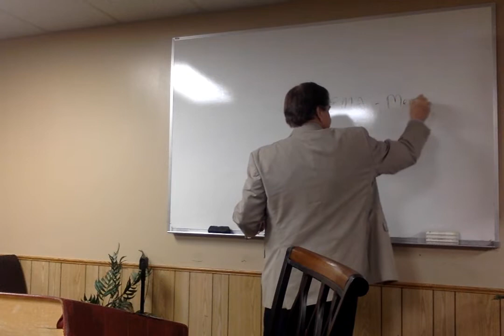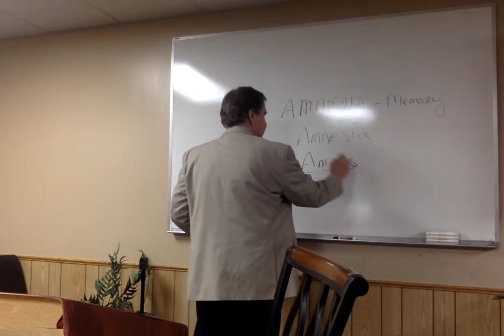Living New Creation Lesson 2